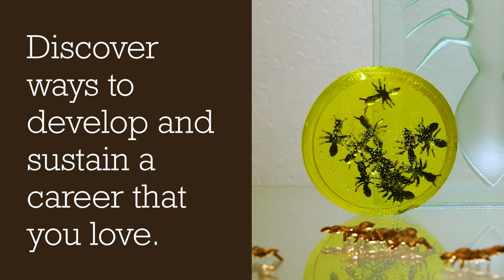BA Design Crafts - Swansea College of Art UWTSD